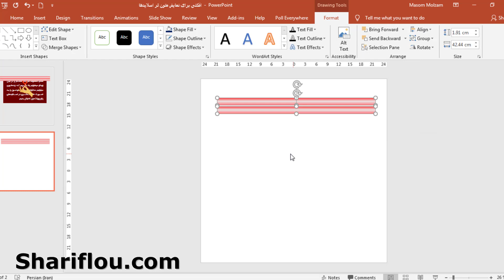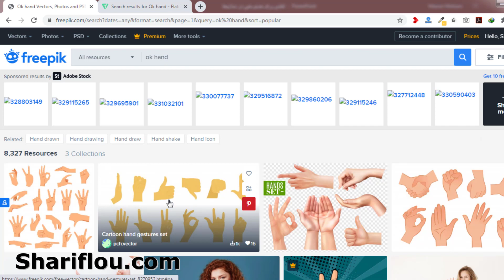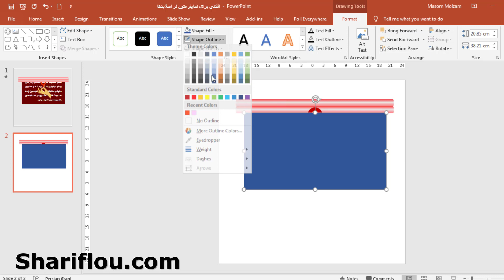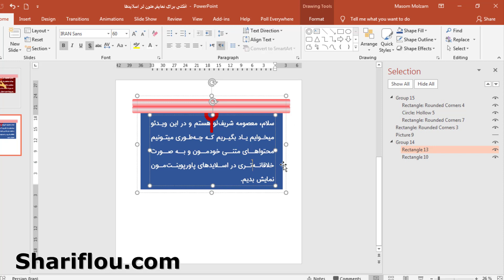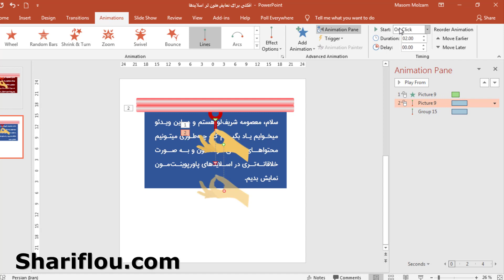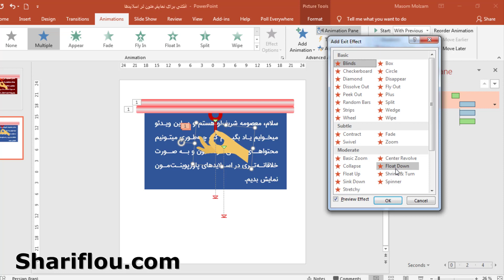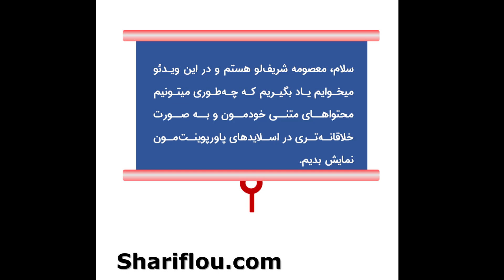نمایش خلاقانه متن - ترفند پاورپوینت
در این ویدئو، یه افکت خلاقانه و برای نمایش محتواهای متنی مون در اسلایدهای پاورپوینت، یاد می‌گیریم.

همچنین اگر می خواهید مهارت طراحی اصولی اسلایدهای ارائه مطابق با عملکرد مغز انسان، نرم افزار پاورپوینت از مقدماتی تا پیشرفته، ساخت موشن گرافیک با پاورپوینت، آموزش رسم نقشه های ذهنی (مایندمپ) و کلی مهارت های جذاب و کابردی را یاد بگیرید؛ برای شرکت در دوره کافیه روی لینک زیر بزنید و پیام بدید: